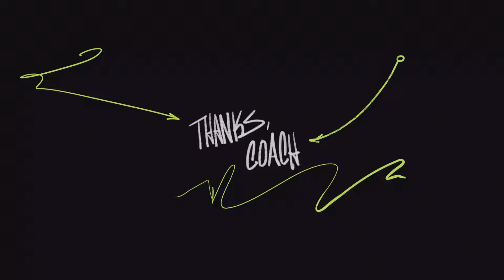We run the NFC west !!!!